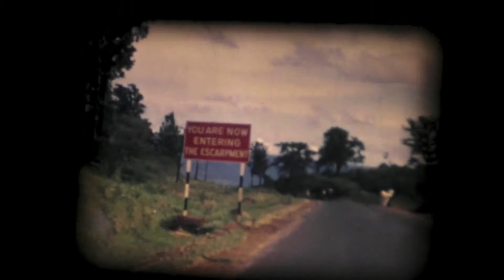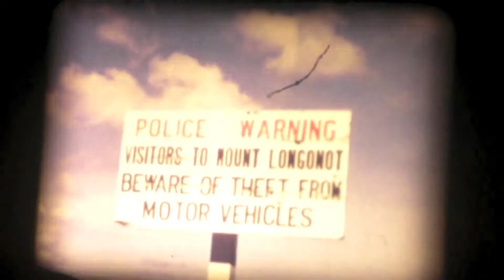Nairobi - Mt Longmont late 1960s - Rift Valley Kenya - easy climb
Office staff climb Mt Longonot, easily in a day - late 60s